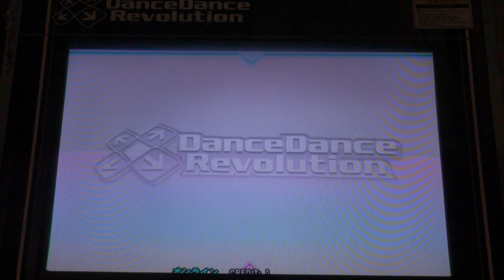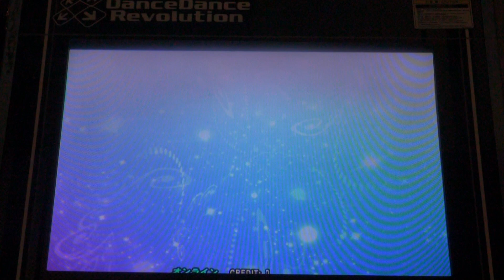TSUBASA 999,920 DDR 2015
World record. Done during living stream #3 but uploading a better quality version.